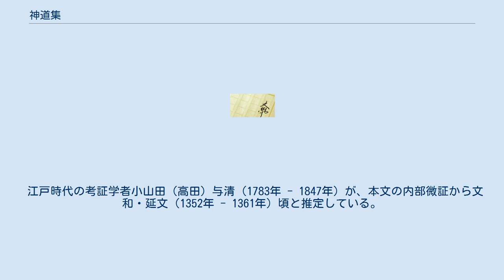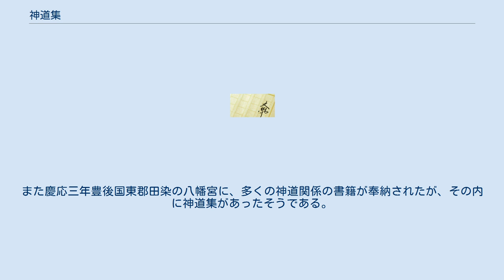神道集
『神道集』（しんとうしゅう）は、日本の中世の説話集・神道書。
 安居院唱導教団の著作とされ、南北朝時代中期に成立したとされている。
全10巻で50話を収録。
 関東など東国の神社の縁起を中心としつつ、本地垂迹説に基づいた（当著に、「神々は仏の救いによって神となることができた」とする）神仏に関する説話が載っている。
「諏訪縁起事」は甲賀三郎伝説を伝えるものとして知られる。
 江戸時代の考証学者小山田（高田）与清（1783年 - 1847年）が、本文の内部微証から文和・延文（1352年 - 1361年）頃と推定している。
 「安居院」（あぐい）は比叡山竹林坊（竹林院）の里坊で、上京区大宮通一条北大路にあって、応仁の乱で途絶えたが後に再興し、現在も安居院西法寺としてある。
この安居院に唱導に優れた澄憲・聖覚親子が住み、その唱導は子々孫々受け継がれていった。
そしていつしか彼らの唱導を安居院流というようになったらしい。
『神道集』は「安居院作」とある以上、この安居院流の人達の手になったと思われるが、それを裏付ける確かな史料は現在のところまでない。
安居院は日光・鹿嶋にもあって、これらとの関連も考慮しなければならない。
 全10巻50章。
全国の神社縁起を集める。
多くは東国に関するものとなっている。
内容は、筑土鈴寛が、「神道論的なもの」と「垂迹縁起的なもの」とに分類したのが現在でも踏襲されている。
「神道論的なもの」は神道教義について論じたものである。
「垂迹縁起的なもの」は、公式的縁起と物語的縁起に分類され、前者は神社の由来や本地物を記すのに対し、後者は神々の苦しみや悲しみを基調として神々や神社の由来を説く。
典型的な例が「熊野権現事」（二ノ六）の五衰殿である。
かつて和辻哲郎は、この五衰殿から「苦しむ神」「悩める神」の観念を見出したように、中世文学史・思想史などを考える上で非常に重要な内容となっている。
 『神道集』が何を目的として成立したのか、不明である。
ただ近世浄土宗の説教僧が『神道集』を活用していたことから考えて、説教資料を目的として成立したのではないかと考えられる。
 『神道集』は、現存・不明を含めて、二十本近い写本がある。
それらは古本系統と流布本系統に分かれる。
古本系統は、赤木文庫本（現天理図書館蔵）、真福寺本、天理図書館本など。
流布本系統は東洋文庫本、旧豊宮崎文庫本・旧林崎文庫本（現神宮文庫蔵）、静嘉堂文庫本、無窮会本、河野省三旧蔵仮名本（現國學院大學蔵）など。
最近確認されたものでは、天海旧蔵本（現盛岡市願教寺蔵）、国立歴史民俗博物館本（田中穣旧蔵）、同志社大学本がある。
他に茨城県常福寺、東京大学にもあったようである。
また慶応三年豊後国東郡田染の八幡宮に、多くの神道関係の書籍が奉納されたが、その内に神道集があったそうである。